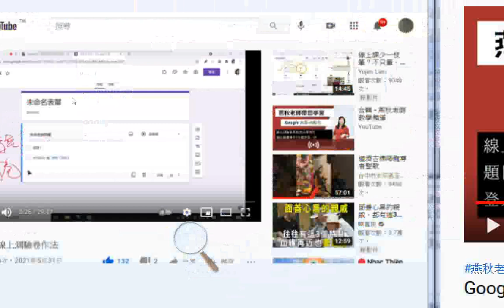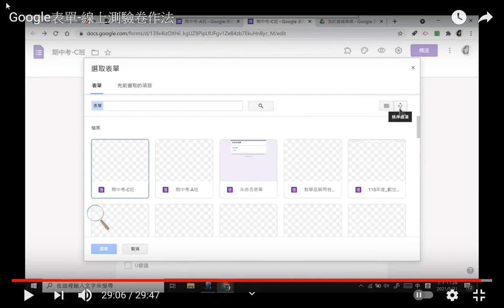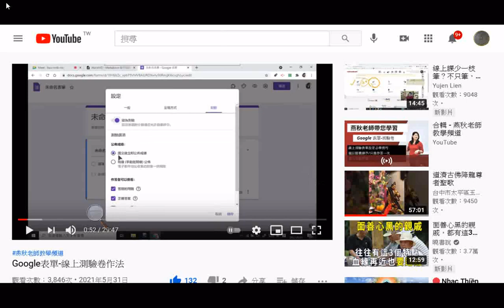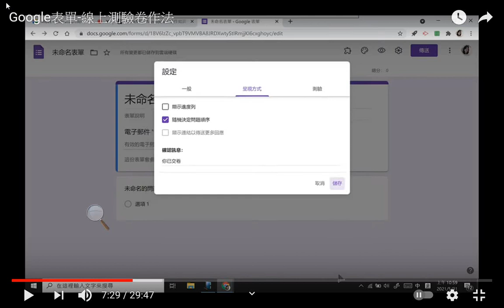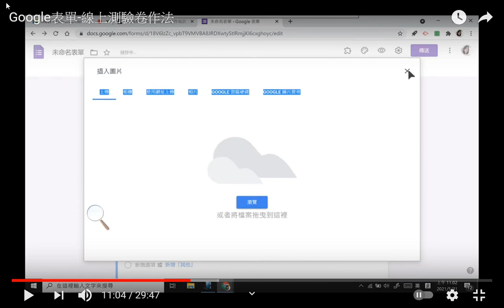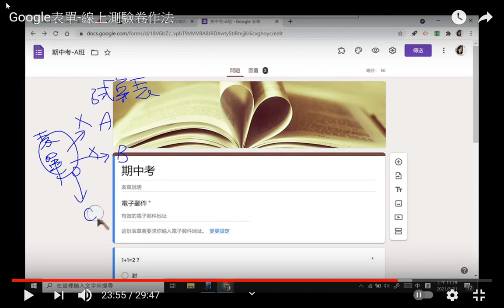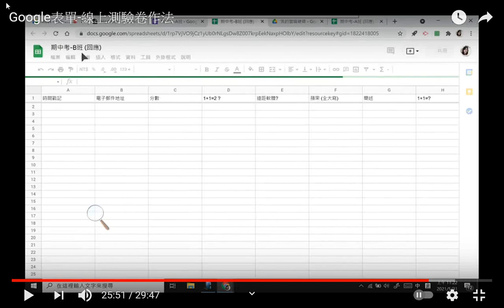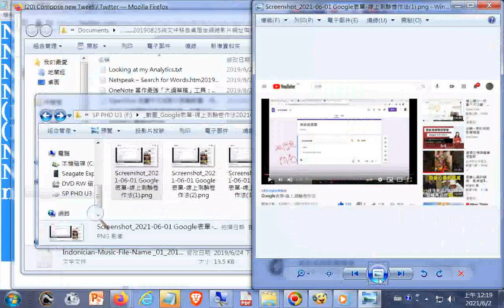截圖(操作過程)_#Google表單